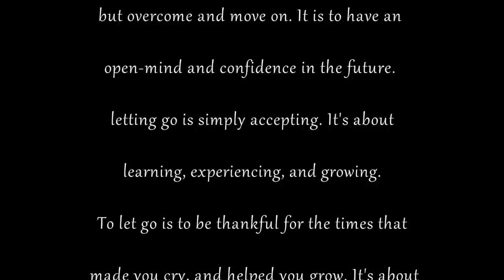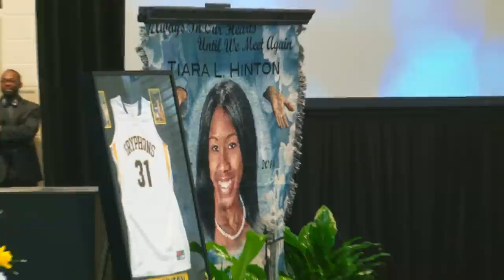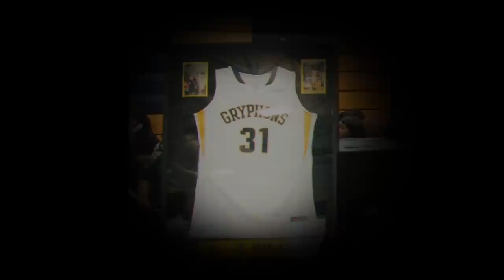Tiara Hinton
Remembering Tiara Lashay Hinton November 1, 2014
Service Provided By H. D. Pope Funeral Home
Edited And Produced By Steven Perry